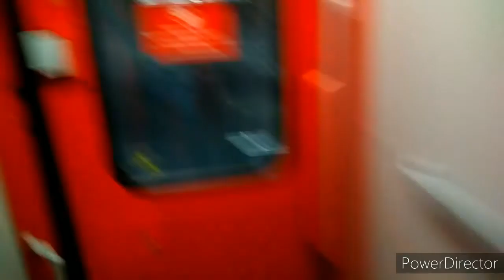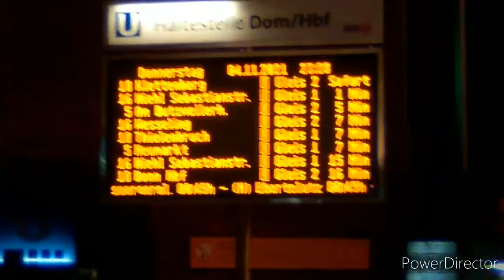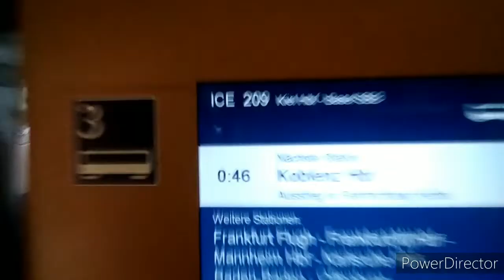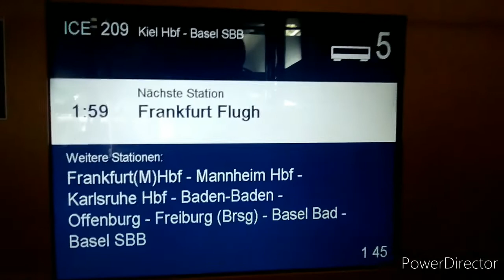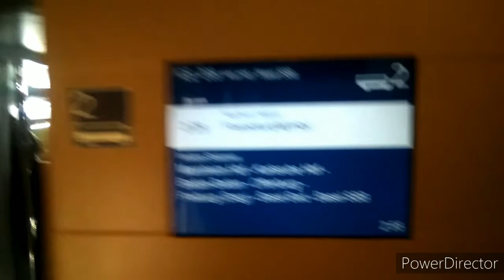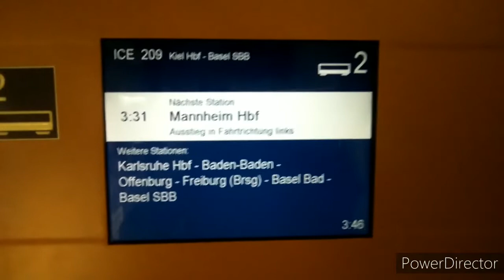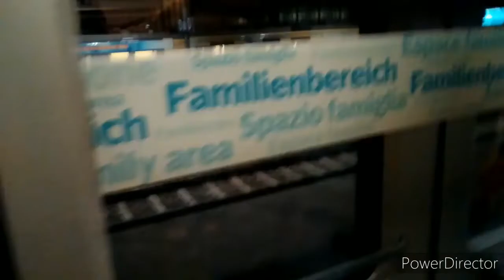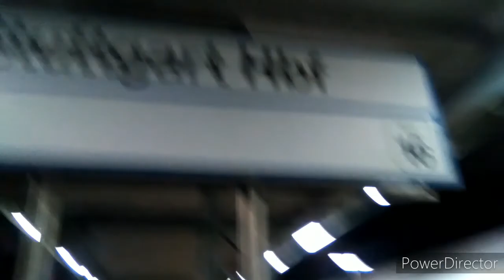Spontane Nachtfahrt von Düsseldorf nach Stuttgart via Essen, Köln und Karlsruhe